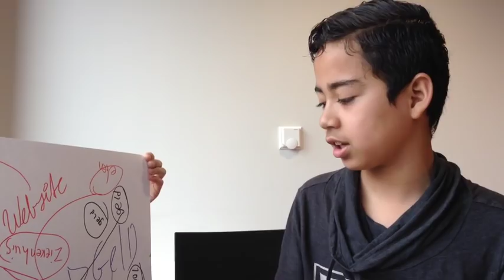De Vergeten Kinderen - UNICEF Kinderrechten FilmFestival